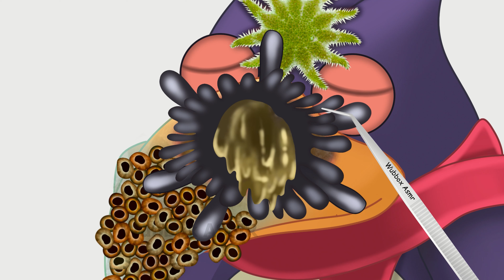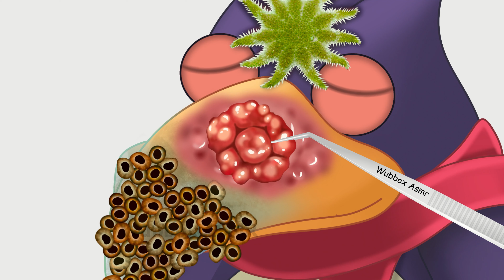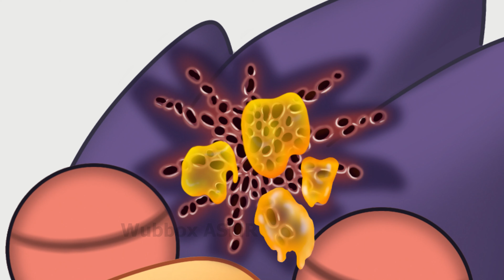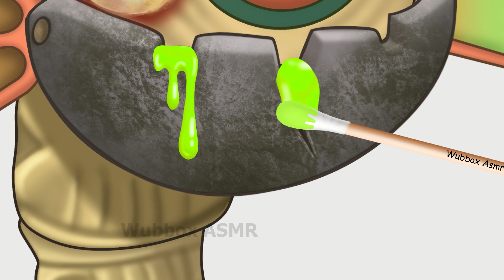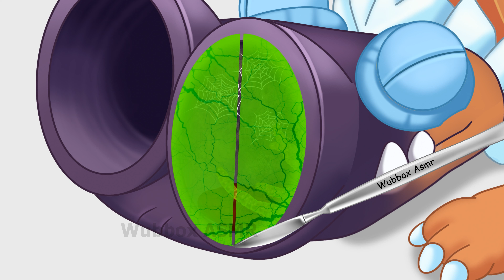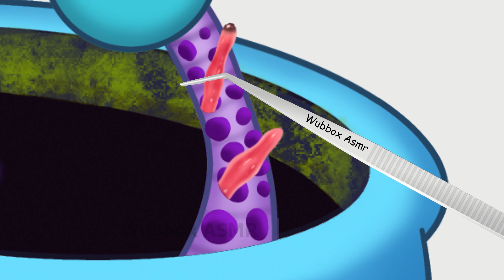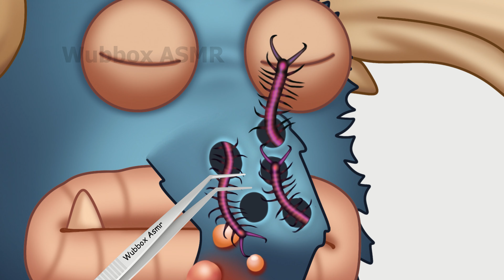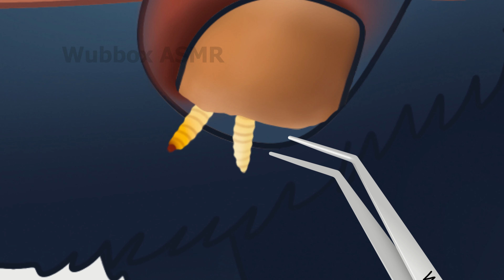My Singing Monsters | Pango & Cybop and therapeutic journey for my singing monsters